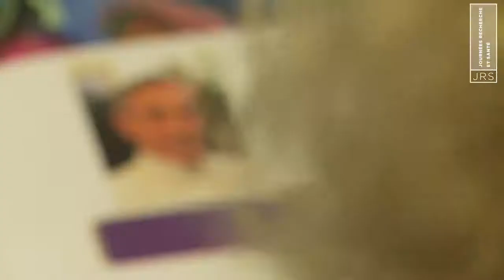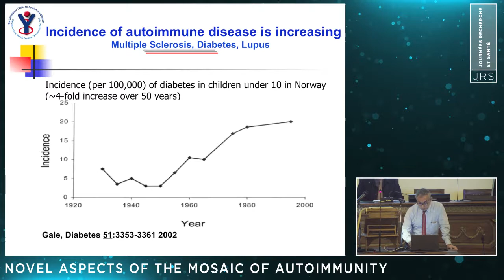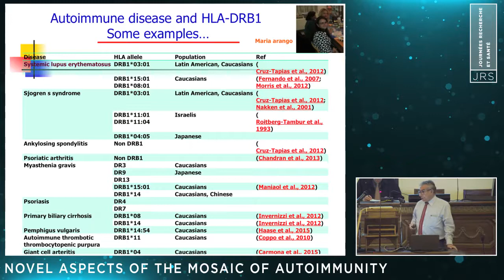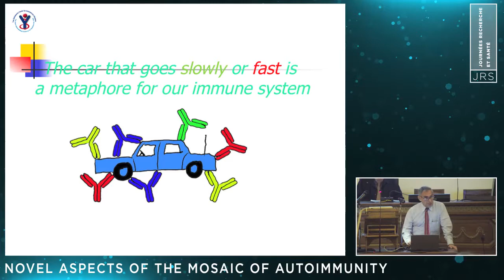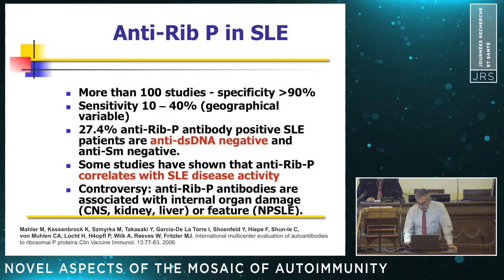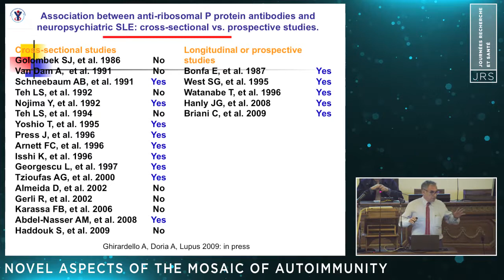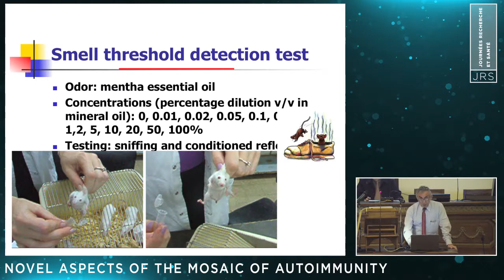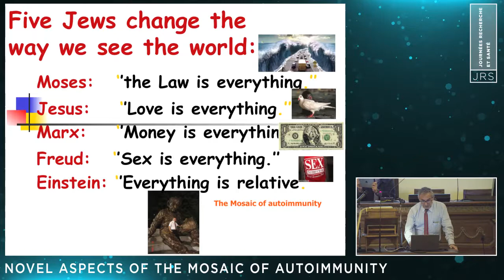JRS - Immuno-psychiatrie : intervention de Yehuda Shoenfeld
Journées Recherche et Santé 2017
Immuno-psychiatrie : des outils innovants pour mieux comprendre, diagnostiquer et traiter les troubles psychiatriques.
Intervention de Yehuda Shoenfeld (Sheba Medical Center, Israel) : The Mosaic of autoimmunity: psychiatric implications.
© Inserm/Aviesan/Paré à Viser Productions